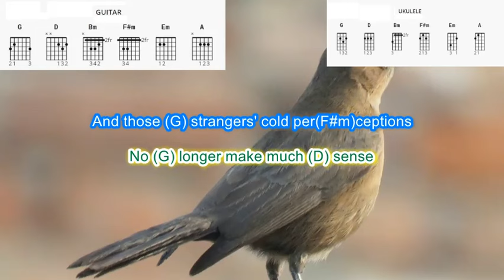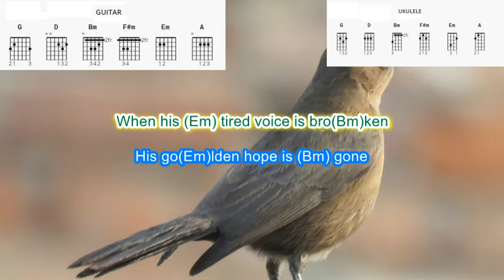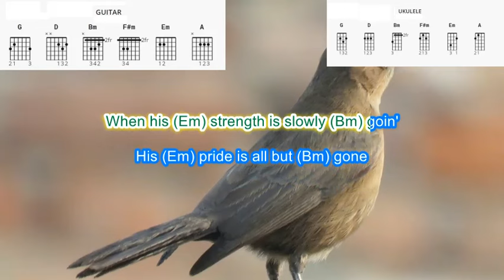Nightingale by Carole King play along with scrolling guitar chords and lyrics